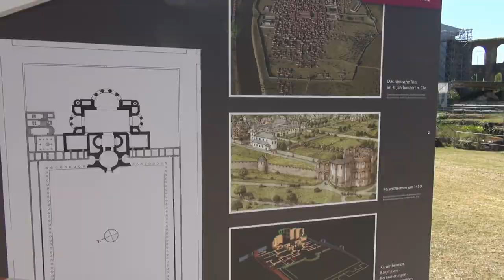Duitsland, Trier, Kaiserthermen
Dit behoort tot de grootste bad complexen van het Romeinse Rijk. Het terrein is een enorme oppervlakte en er valt weinig te zien. De gebouwen die er zijn staat bij allemaal in de stijgers. Gelukkig kon ik ondergronds de gangen bekijken want met 35 gr in de bakkende zon kon ik wel wat koelte gebruiken. Het is een enorme gangenstelsel. Jammer dat men daar niet wat bordjes hebben neergezet met wat informatie zodat je meer een indruk krijgt wat de bedoeling er van is. De videofilm die je kan bekijken bij de ingang gaat meer over het gehele keizerlijke complex. Het is hier meer het idee dat de stenen uit de Romeinse tijd komen dan dat ik een indruk van de thermen heb gekregen.(2017)

This is one of the largest bath complexes of the Roman Empire. The terrain is a huge area and there is little to see. The buildings that are there are all in the scaffolding. Fortunately I was able to view the corridors underground because with 35 degrees in the baking sun I could use some coolness. It is a huge corridor system. It is a pity that they have not put up some signs with some information so that you get a better impression of what the intention is. The video film that you can watch at the entrance is more about the entire Imperial complex. It is more the idea here that the stones come from Roman times than that I got an impression of the thermal baths